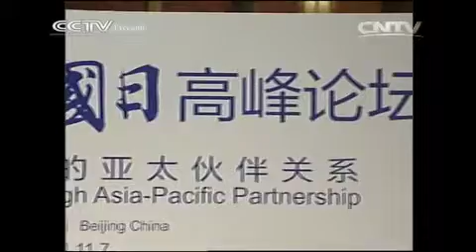В Пекине стартовал форум "День Китая"